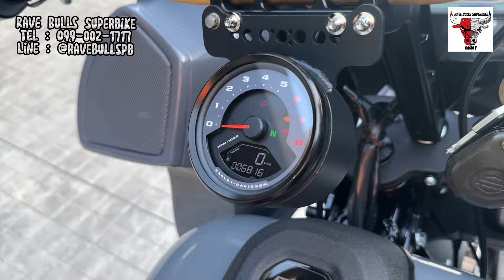รีวิวฮาร์เล่ย์ HD FXLRS LOW RIDER S 117 รถปี2022 สี Gunship Gray ‼️ เลขไมล์ 6,xxx KM. เท่านั้น ‼️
Harley Davidson FXLRS LOW RIDER S117
รถปี : 2022
เลขไมล์ : 6,800 KM.
SPEC : MY
เครื่องยนต์ : 117CUBIC (1923CC)
สี : Gunship Gray 🩶

: รายละเอียดของแต่ง :
- ท่อ NMD
- ชุดโม่ง SOMSONG พร้อมชุดเครื่องเล่น&ลำโพง
- เบาะ Club Style
- ตุ๊กตา & แฮนด์ FLY 12"
- แคชบาร์หน้า&หลัง T Bar
- Sissy Bar HD
- ไฟเลี้ยว LED

💸ขาย 928,000.-
( ไม่รวมประกันชั้นหนึ่งนะคะ )

👤 Line Official : @ravebullspb
💻 PAGE : Rave Bulls Superbike

📆 เปิดให้บริการวันจันทร์-เสาร์
🚫 ( ปิดทุกวันอาทิตย์) 🚫
(วันหยุดนักขัตฤกษ์ เปิดให้บริการตามปกติค่ะ)

📍 Google Map : Rave Bulls Garage
หรือ ค้นหา วัดอุทยาน บางกรวย นนทบุรีค่ะ
(อยู่ติดกับวัดค่ะ บ้านเลขที่168 ค่ะ)